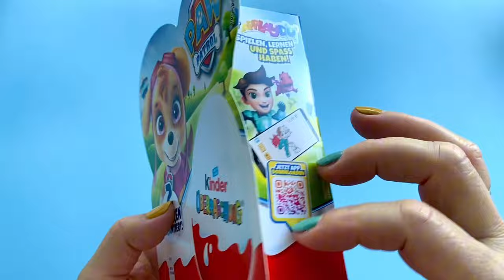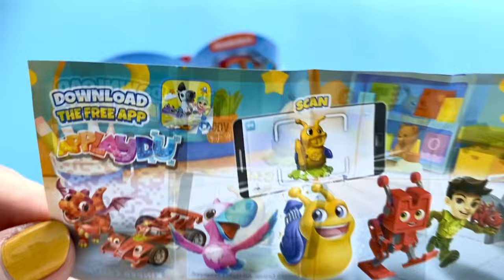Paw Patrol 2024 Nickelodeon Kinder Surprise Unboxing Opening Toys Applaydu/ASMR/ Überraschungseier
Kinder Surprise Eggs SORPRESA Chocolate /Toys - opening / Überraschungseier auspacken "Applaydu"- unboxing - ASMR

Welcome to the exciting unboxing of the 2024 Paw Patrol Nickelodeon Kinder Surprise Egg! In this video, we open a surprise egg that contains an adorable Paw Patrol dog toy, perfect for any fan of the series. Watch as we unwrap the egg, revealing a fun collectible toy and a cute surprise, while you enjoy the relaxing ASMR sounds. If you're a fan of Paw Patrol, Kinder eggs, or simply love unboxing videos with a calming ASMR vibe, you're in for a treat!

Willkommen zum spannenden Unboxing des 2024 Paw Patrol Nickelodeon Kinder Überraschungseis! In diesem Video öffnen wir ein Überraschungsei, das ein niedliches Paw Patrol Hundespielzeug enthält – perfekt für jeden Fan der Serie. Schau zu, wie wir das Ei auspacken und ein lustiges Sammlerspielzeug und eine süße Überraschung enthüllen, während du die entspannenden ASMR-Geräusche genießt. Wenn du ein Fan von Paw Patrol, Kinder-Eiern oder einfach nur von Unboxing-Videos mit einer beruhigenden ASMR-Atmosphäre bist, bist du hier genau richtig!

Üdvözlünk a 2024-es Paw Patrol Nickelodeon Kinder Meglepetés Tojás izgalmas kicsomagolásán! Ebben a videóban egy meglepetés tojást nyitunk ki, amely egy aranyos Mancs Őrjárat kutyus játékot rejt, tökéletes a sorozat bármely rajongójának. Nézd meg, ahogy kibontjuk a tojást, és felfedjük a mókás gyűjthető játékot és cuki meglepetést, miközben élvezheted a megnyugtató ASMR hangokat. Ha rajongója vagy a Mancs Őrjáratnak, Kinder tojásoknak, vagy egyszerűen csak szereted az ASMR hangulatú kicsomagolós videókat, akkor jó szórakozást kívánunk! Ne felejtsd el lájkolni, feliratkozni, és nyomd meg a csengőt!